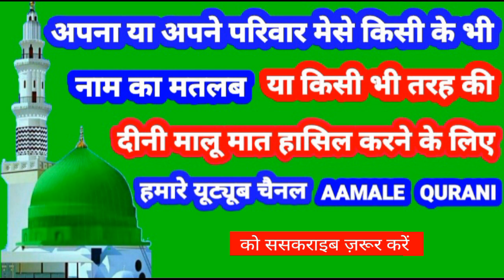Janita Name Ki Meaning In Urdu | Janita Name Ka Matlab Kya Hota Hai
👉  Assalam Walekum Dosto Istaqbal Hai Apka Hamare Youtube Channel Aamale Qurani Me Aaj Ki Is Video Me Aap Janenge ( Janita )  (जानिता )  ( جانیتا ) Name Ka Matlab Kya Hota Hai 👇